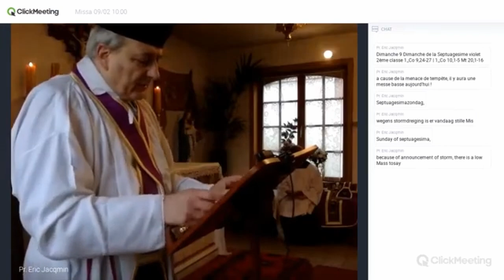20 - Dimanche de Septuagésime